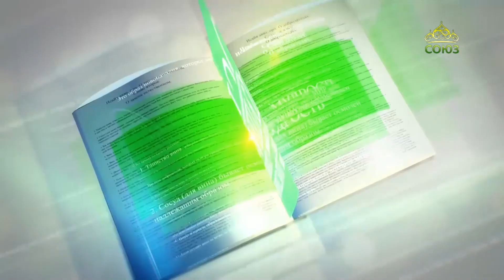Читаем Добротолюбие. «Кто виноват?». Священник Константин Корепанов